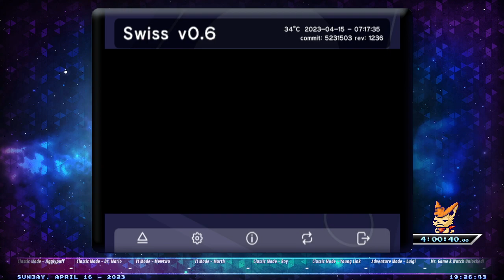[Super Smash Bros. Melee] All Characters Low VS% in 5h:27m:45s (1h:27m:05s from start to Mr. G&W)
Additional notes:
- This run started with Play Time set to 5 hours and Combined VS. Play Time to 20h:03m (Lightning Melee - 4 Players to set the Mewtwo flag). Please note that this is an unofficial run. See reason below why this run is recorded and uploaded.
- For the sake of simply practicing this run, I ran the PAL version (60Hz) via an ODE (Optical Drive Emulator). This is still considered an emulator-run, despite being ran on a Nintendo GameCube.

So AnimeeArcade (Twitch) and me were discussing about how we could make Super Smash Bros. Melee's "All Characters" category more fun to play. This isn't made to replace the already existing ones on speedrun.com, but is created to make it more welcoming to less experienced players or even newcomers about how to speedrun a category like this, rather than playing 700 VS Matches by constantly SD'ing off the stage in a 1-stock match, just to get Mewtwo...

Sure, it sucks that you still need to play a combined total of 20 hours but you can get to this by simply keeping your console on for 4 hours (Special Melee's Lightning Melee mode, stock set to 1, items off, 4 Human players).
Now you just do more stuff in a run, feeling more satisfied to get through. It's also easier to watch this speedrun as a viewer.

AnimeeArcade also came up with the idea for "Lowest VS%" to unlock Marth via Classic or Adventure mode (not shown in the video), so we're thinking of playing around with these. Playing either Classic mode or Adventure mode with all regular characters (unlocked from the start) to unlock Marth, and then playing either of the modes with Marth to unlock Roy (you unlock Young Link by beating Classic/Adventure mode with 10 different characters, while Marth requires all 14 to be used, although not sure if Marth's requires to beat either mode or not, never tried).

Also, sorry about the cracking sounds. No idea why that's suddenly a thing.

Harmony of Heroes:
Pontus Lundén - Building Walls in the Cold
Rozen (feat. Laura Intravia, Brenda Puepke, Omar Najmi & Angel Mannion) - Challenger Approaching
GuardianSoul - Smashin' Through!
zircon - Smash Superstars
Zack Parrish - En Garde
Brian Czernikowski - Last Stand
Mesmonium - Live and Let Polygon
Buoy - Target Blitz
Reven - Senjõ
Rozen (feat. Viking Guitar & Mat Ombler) - Kumite
Rozen - Final Destination
Rozen - Harmony of Heroes

Super Cartography Bros.:
Funk Fiction - It's-a-Me (Super Mario World)
RobKTA feat. XPRTNovice - Where the Wild Things Are (New Super Mario Bros. Wii)
DarkSim - Star Power (New Super Mario Bros. 2)
Flexstyle, XPRTNovice - Caravan Bowser (Super Mario 3D World)
RobKTA - Eet's a Nu World (Super Mario World)
Jewbei - Herculean (Super Mario Bros. 3)